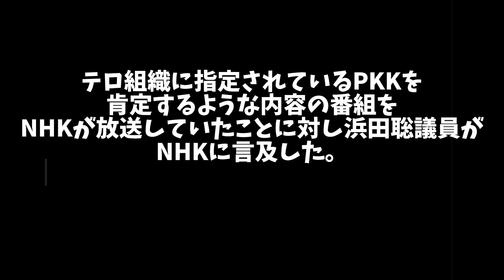【クルド人問題】NHKがテロ組織PKKを肯定するような番組を放送していたことに対し浜田聡議員がNHKを追求した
80代の保守ばーちゃんです。
日本の未来を憂い、残りの余生で自分に何が出来るのか考え、いてもたってもおれずフルテロップの切り抜きを始めました。孫に指導してもらいながら、日々パソコンと睨めっこしています。マスメディアが報道しない政治の真実を発信し、世の為に一役買えば幸いでございます。

保守系政治家のスピーチや討論を専門に切り抜き、皆さんに提供しています。
議論の核心や重要なポイントを抽出し、情報を分かりやすく伝えることを心がけています。

【人気の動画】

文化庁
ttp://chosakuken.bunka.go.jp/naruhod...